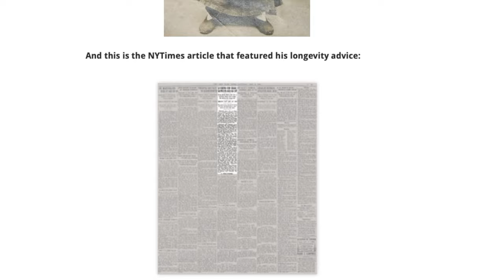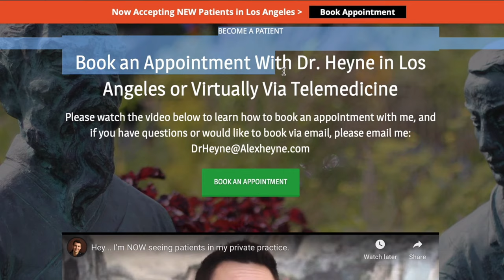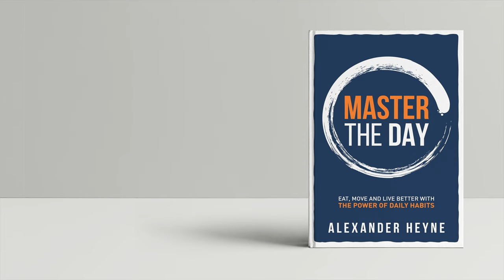The Real Cause of a Constantly Phlegmy Throat (or Mucus)